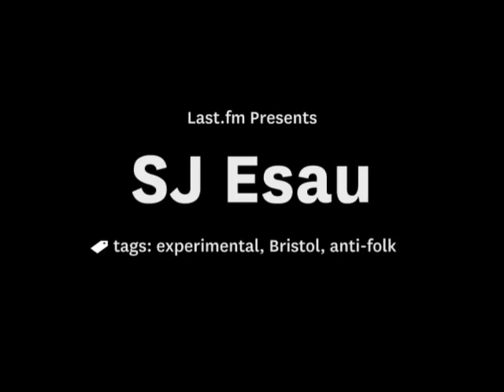Last.fm/presents SJ Esau - I Threw a Wobbly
Last.fm/presents SJ Esau performing "I Threw a Wobbly" at the Netaudio Festival in London's Shunt Lounge October 23rd 2008.